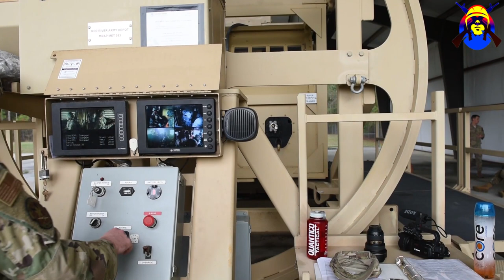Initial Qualification Training new Airmen coming into the BDG an opportunity to learn basic combat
The Initial Qualification Training is used to give new Airmen coming into the BDG an opportunity to learn basic combat skills needed to operate in a deployed environment.

Initial Qualification Training new Airmen coming into the BDG an opportunity to learn basic combat skills
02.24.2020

Film Credits: 23d Wing Public Affairs, Video by Airman 1st Class Elijah Dority